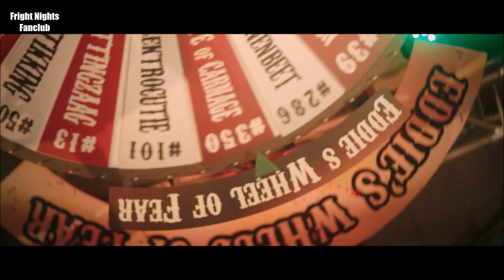Halloween Fright Nights 2018 (Your Life Is A Gamble...) Below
The hunt is on...

Jij bent het nieuwste teamlid van de NOPCS (New Orleans Pest Control Services). Dit is een team dat de meest hardnekkige ongedierteplagen bestrijdt. Jullie krijgen een niveau 5 melding binnen: Het hoogste dreigingsniveau. Time for action! Met je team betreed je de backswamp service and gas station op zoek naar de ongedierteplaag... Maar wat treffen jullie aan? Is het wel ongedierte?

Koop nu je tickets voor de Halloween Fright Nights 2018 Your Life Is A Gamble op of bied nu mee op VakantieVeilingen

Van 6 t/m 28 oktober 2018, elke vrijdag, zaterdag en zondag, en donderdag 25 oktober, speel jij met je leven in Walibi Holland. Bezoek tussen 18:00 uur tot 23:00 uur de zes gruwelijke Spookhuizen, acht angstaanjagende Scare Zones en Eddie’s Roast Show in zijn eigen area!

Eddie draait aan zijn Wheel of Fear, en het lot bepaalt. Durf jij de gok te wagen?

Op 6, 7, 12, 13, 14, 19, 20, 21, 25, 26, 27 en 28 oktober 2018 is Walibi Holland dé plek van het kwaad. Vanaf 18:00 uur ontkom je niet meer aan de zombies, demonen, Rednecks én Eddie de Clown. Ze hebben het allemaal op jou gemunt. Overleef jij deze ongekende horror?

Het park is tijdens Halloween Fright Nights tot 23:00 uur geopend.